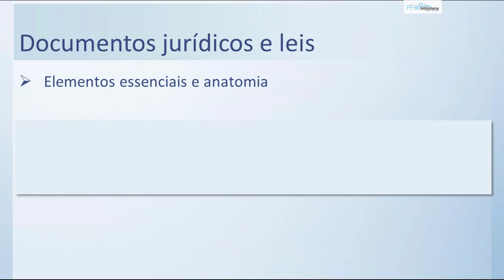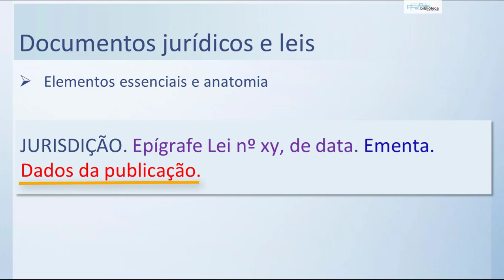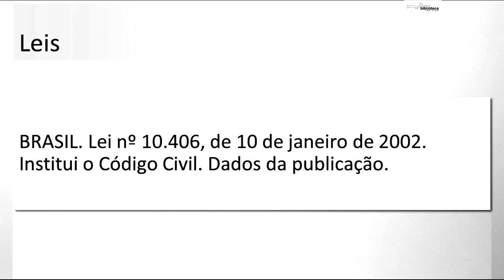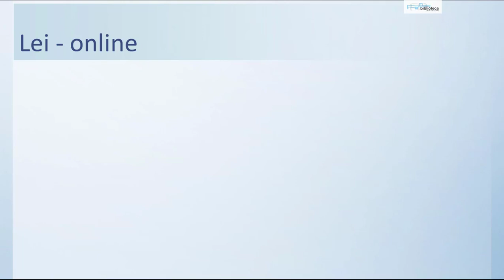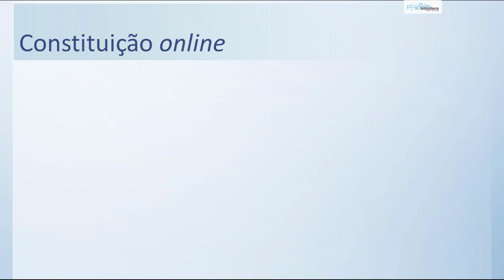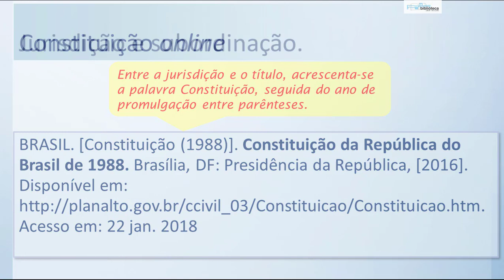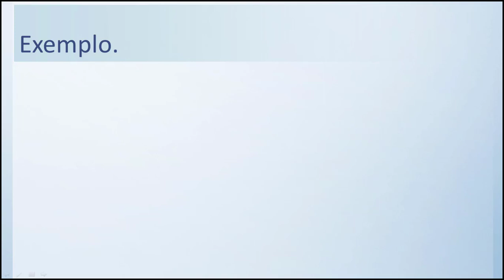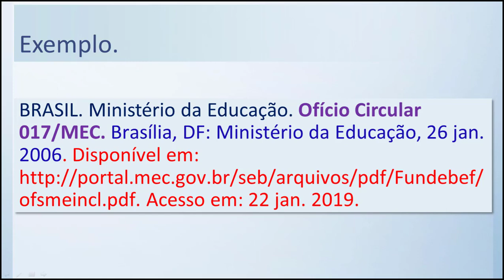Referências ABNT 6023:2018 - Documentos jurídicos (leis)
Table of Contents:

00:42 - Documentos jurídicos e leis
02:29 - Leis
04:12 - Lei - online
05:14 - Constituição online
06:03 - Jurisdição e subordinação.